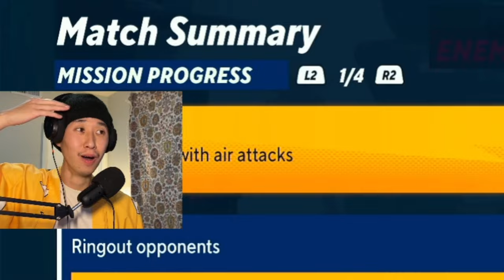MULTIVERSUS is FUN but it's a GRIND (without spending money )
Multiversus launch has been underwhelming. The free battle pass almost feels like bait. Missing features and slim character list, this feels like beta 2.0. The game itself is fun and has substance due to the large potential of fighters and maps.We'll see what happens after the first content drop. Are you enjoying Multiversus?

0:00 Intro/Thoughts
1:20 Gameplay/Commentary
5:05 Outro

Tap in, I'll see ya in a bit!